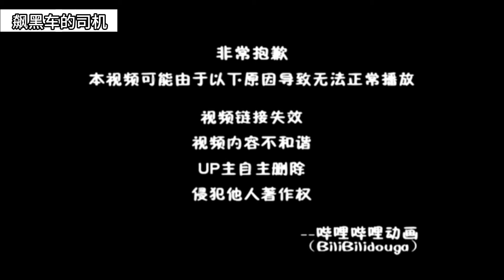【第五人格1568】我的求生只需要下饭就可以，监管考虑的事情就多了